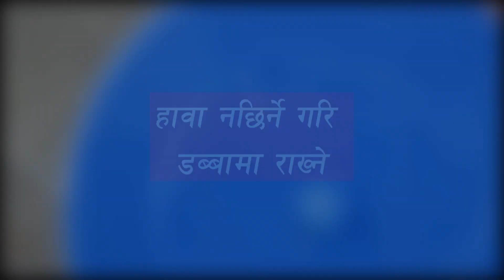घरमै बच्चाको लागि Dry Fruitsको Protein Powder यसरी बनाउँ! Nutritious Food Tips for Baby. Moms Nepal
Try this and help your baby to gain healthy weight.
किन बच्चालाई TV/SMARTPHONE हेर्न दिनुहुदैन?यस्ता छन खतराहरु? Negative Effects of Too Much Screen Time for kids! See Here:

If you worried about Pacifier: बच्चालाई Pacifier दिनु राम्रो हो कि नराम्रो? Are they good for your baby? Pros and Cons! Watch it here:
झुक्किएर पनि नगर्नु, १ बर्ष मुनी को बच्चा संग यस्तो १५ काम।Never do this to your  Baby!
Moms Nepal channel is created to cater to Nepali parents. All the videos shared are totally based on our experiences, what our elders and doctors recommended to us. We create videos on Baby care, Mother care, and parenting tips.